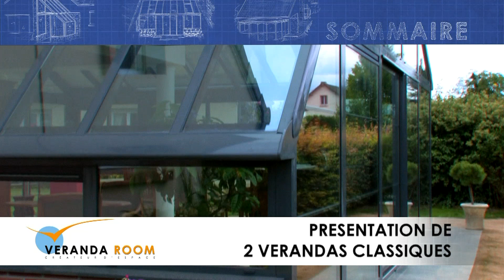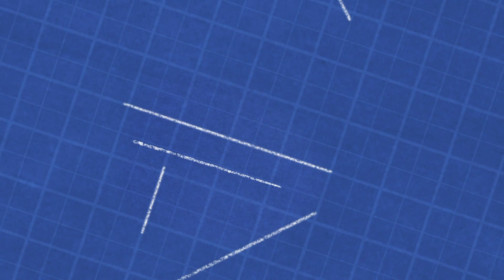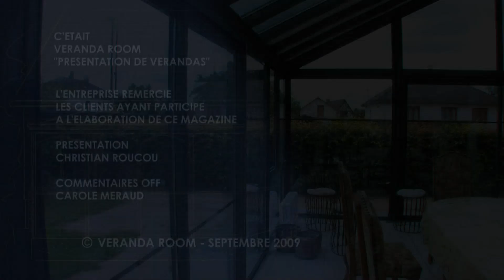PRESENTATION DE VERANDAS